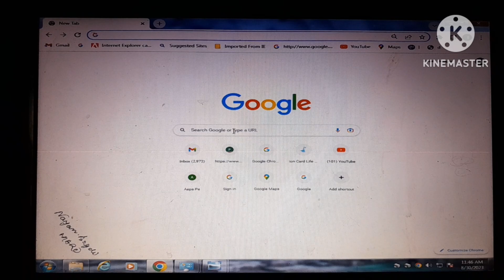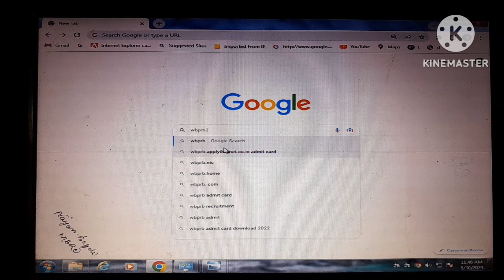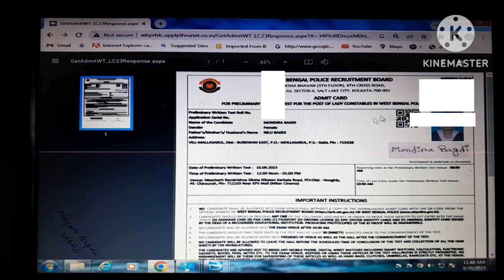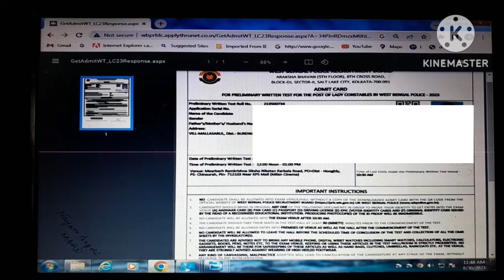HOW TO PROSESSToDownload Admitcard for LeadyConstable Preliminary Written Exam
link:-wbpprb. applythrunnet. co. in admit card

কিভাবে leady কনস্টবল admit কার্ড ডাউনলোড করবো full  প্রসেসস